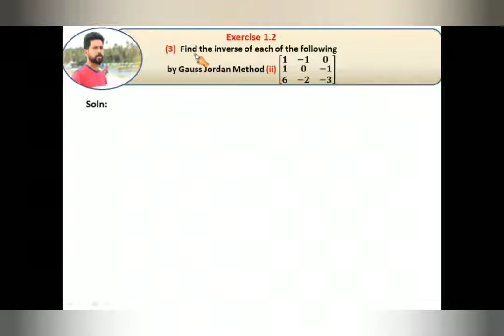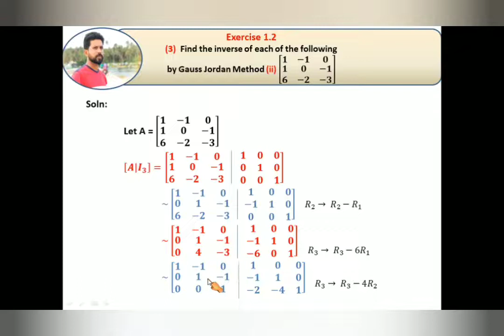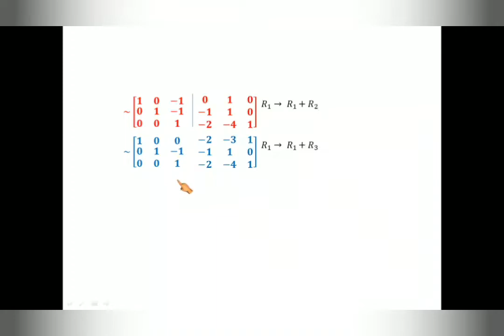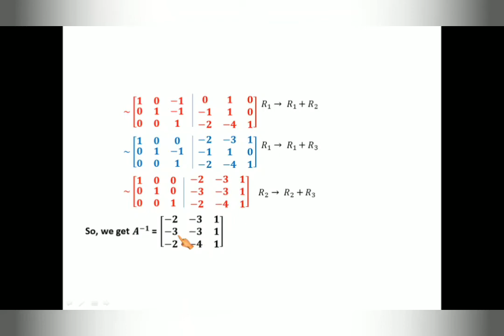class 12 maths / Exercise 1.2 Q.no.3(ii) / chapter 1 / 12th maths first lesson